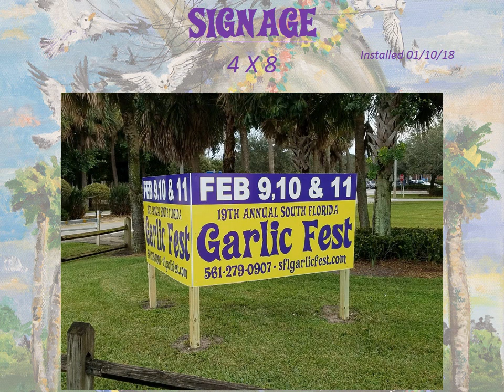2018 Garlic Fest Proof of Performance (1 of 5)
MISC
PRINT MATERIALS
SIGNAGE